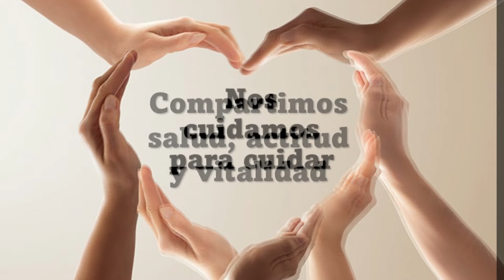LA FUERZA DE TU SANGRE Donación de sangre y plaquetas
El Perú necesita 650,000 unidades de sangre para ser autosostenible en un año y solo recibe 350,000
NUESTRO OBJETIVO ES : Promover el voluntariado solidario de donaciones de sangre y de plaquetas, incrementando el número de donantes voluntarios
Difundir y mantener el contenido relevante, informativo, online y offline.

Antecedentes segun los datos del Banco de sangre del Hospital del niño propoprcionados por Isabel Zamora jefa de comunicaciones del Banco de Sangre
Actualmente hay 300 niños hospitalizados con un promedio de 1000 niños con tratamiento ambulatorio.
Casos tratados: leucemia, trasplante de médula,  cáncer, operaciones cardiovasculares, cirugías, trasplantes y niños quemados.
Un niño con leucemia puede requerir más de 100 unidades al año
El Hospital alberga a 20 niños con sus familias